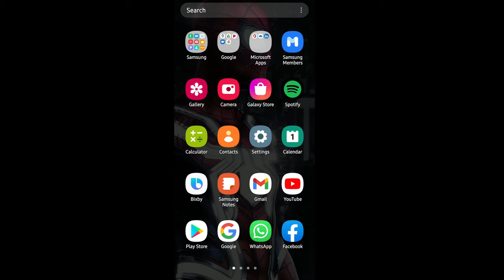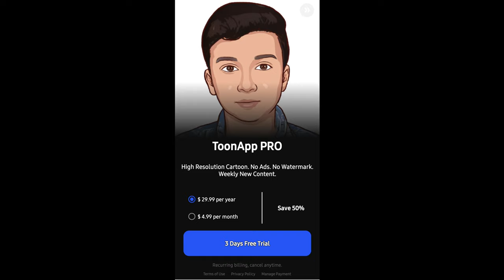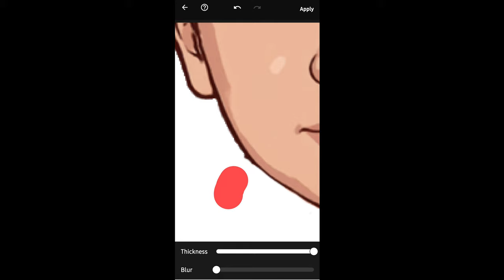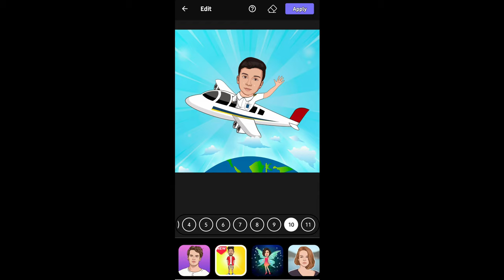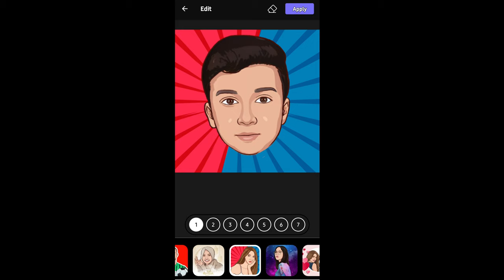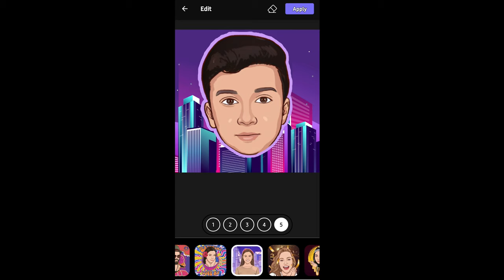|| How to edit cartoon picture in Toon App || Photo Editing Malayalam || MALAYALAM TECH TV ||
Malayalam Tech TV

In this Video I am going to show you "|| How to edit cartoon picture in Toon App ||"